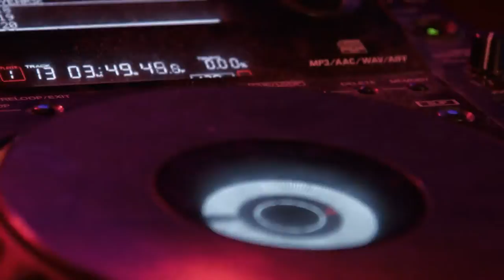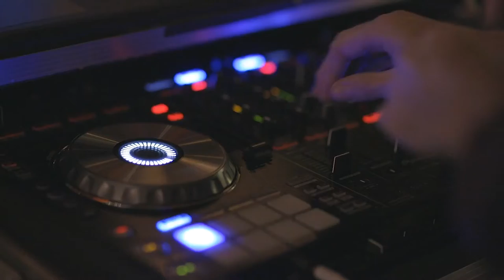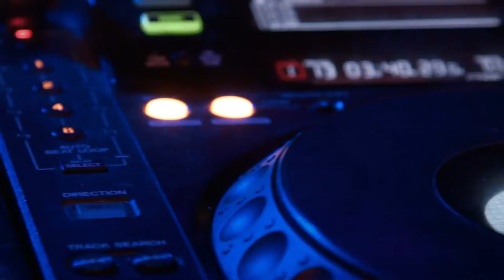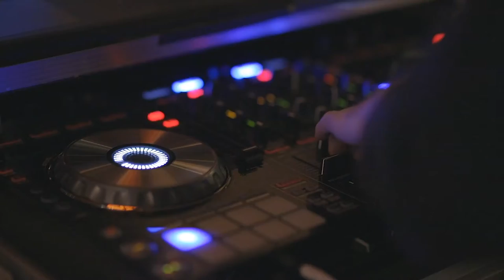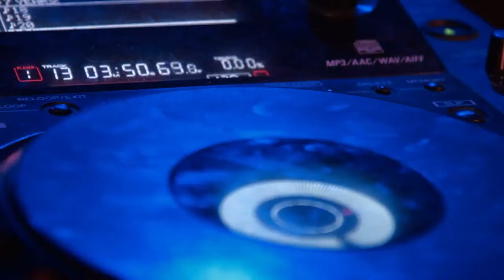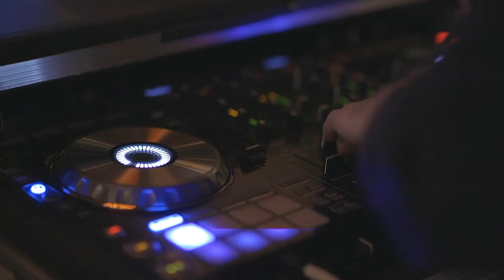The Most Popular Party Music in the World Today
The best Party Music for your ears:)
Hope you'll rate it well